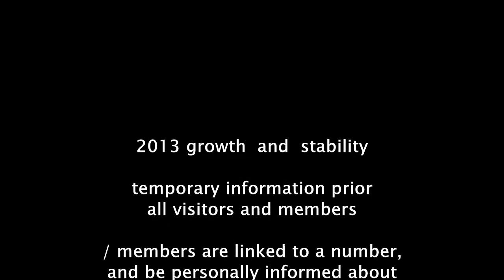Cultuer Beauty and Human Emotions - Grow and stability成長性と安定性。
Culture Beauty and Human Emotions-Grow and stability.成長性と安 性。
Ulzzang歌舞伎の美しさと化粧品のための2013年、
メイクアップ！

すべての季節のための新しい色のフルパレット、
色および他の多くの製品の何百もの。
目、爪、皮膚、顔、体、等のために

卸売業者は、内に収納されます
歴史的な城は、70％完全に復元。